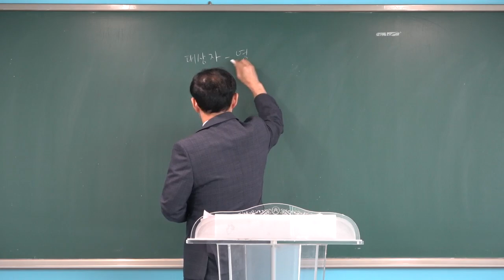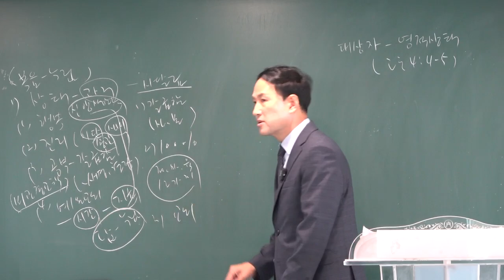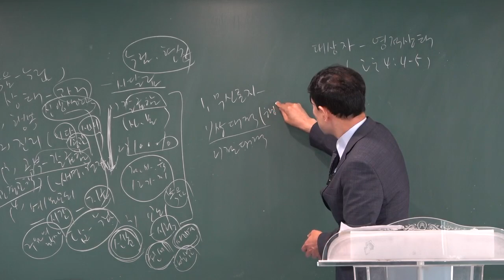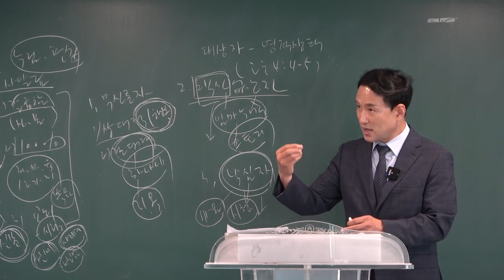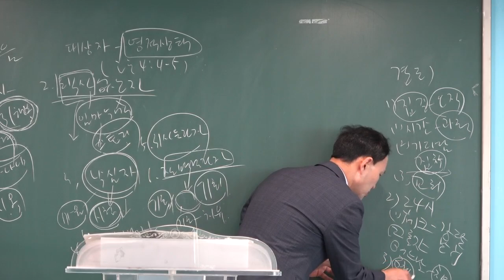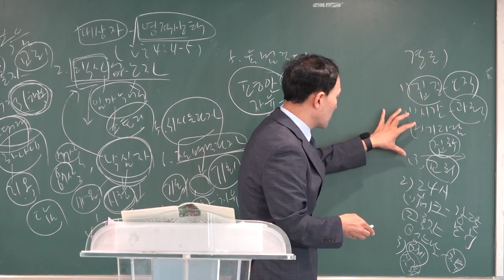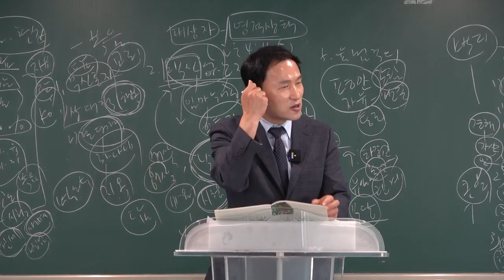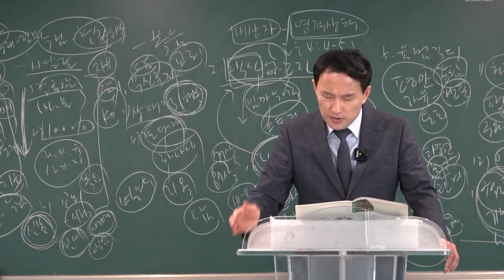[예원교회] 2022 훈련반 3기- 기초반(8)- 대상자의 영적 상태를 파악하라(고후4:4~5)- 전영수 목사-2022.6.30.